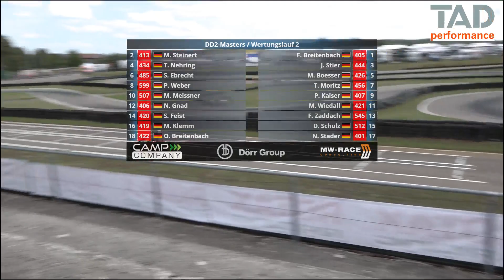RMC Clubsport Bobpfingen DD2 Masters Wertungslauf 2